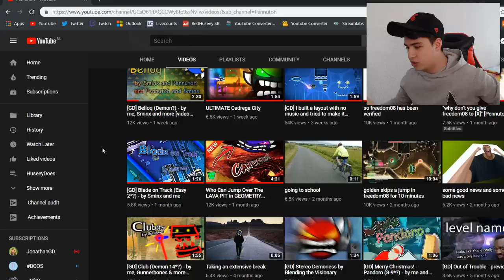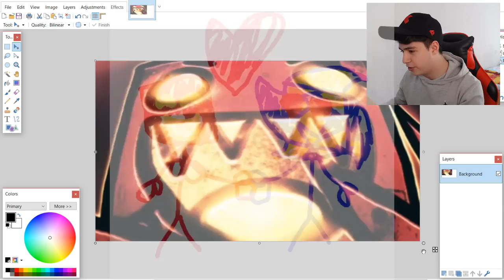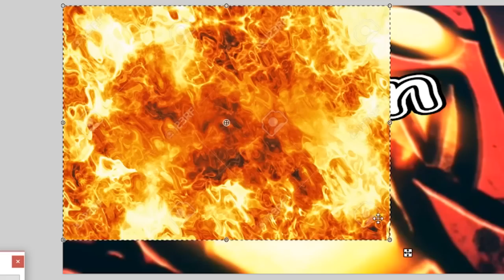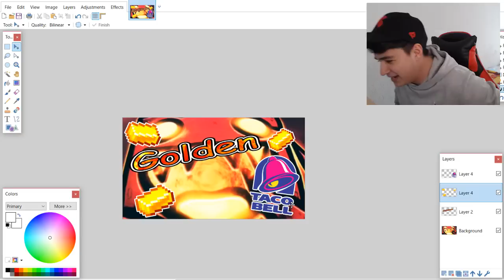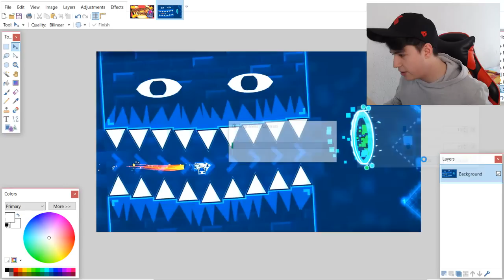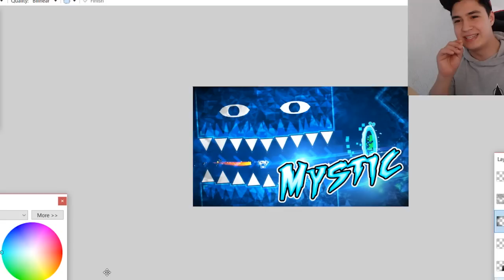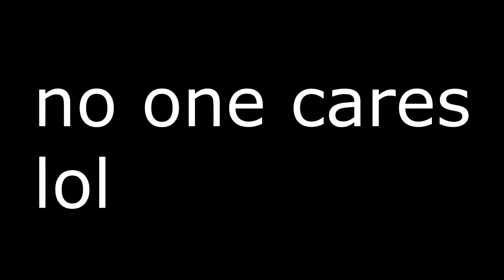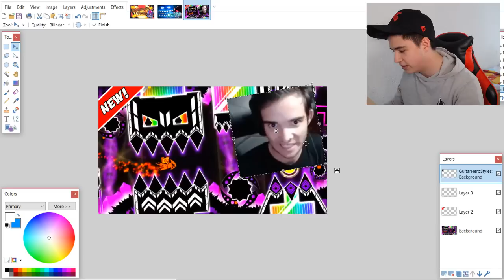HOW TO MAKE REALLY GOOD GD THUMBNAILS!! (Knobbelboy, GuitarHeroStyles, Pennutoh)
Hey guys, in this video I am copying the thumbnail style of some GD Players like Knobbelboy, GuitarHeroStyles and Pennutoh. This video is mostly for entertainment and is all jokes and memes, but you can kinda use it as a tutorial as well.